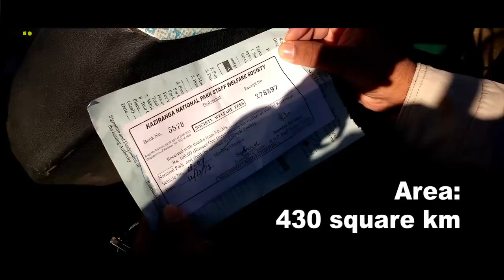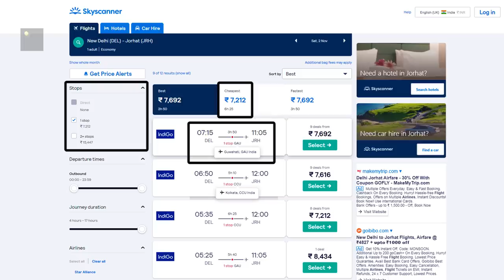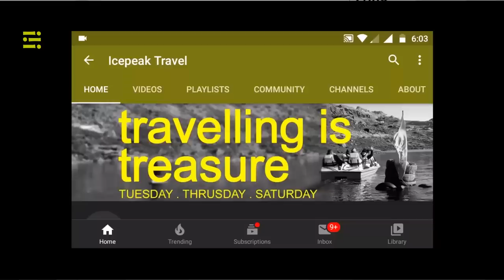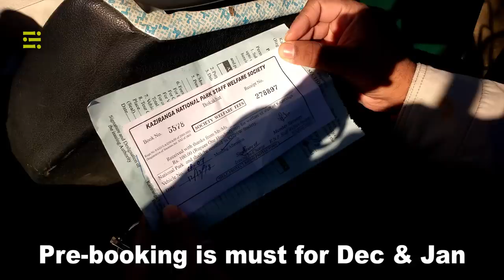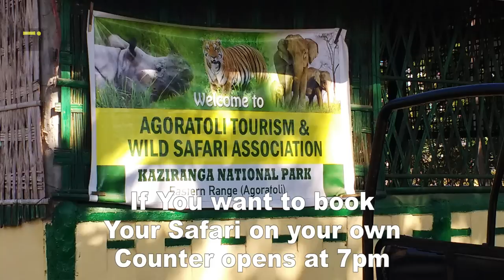Kaziranga National Park || World Heritage Site by UNESCO || Travel Guide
15 Tips You must need to know before visiting Kaziranga National Park.

In this Vlog series, I shared my personal experiences which you will not find out on Google or somewhere else.
Kaziranga National Park was announced as a World Heritage Site by UNESCO for its unique natural environment in 1985. "The best place to see the majestic One-horned Great Indian Rhinoceros." One must know 15 Tips need to know before visiting Kaziranga National Park.

Zone wise Entry Gate:
(A) The entry gate to the Central Zone of the Kaziranga National Park is located in the small town of Kohra around 2km from the bus stop at the National Highway. The Central Zone starts from the Mihimukh riding tower which is the Elephant Safari point. Your booked Elephant Safari will start from this point.

(B) The entry gate to the Western Zone of the Kaziranga Park is located at the place named Bagori at the Kaziranga. The Bagori tourism office is the starting point of this zone.

(C) The entry gate of the Eastern Zone of the Kaziranga Park is situated in the small town of Agoratoli which is located on the National Highway. The Agoratoli Tourism office is the starting point of this zone. This zone offers also a boat safari.

(D) The entry gate of the Burapahar zone of the Kaziranga National Park is located at the Ghorakati Village. You can trek here & take different birds' species.

Best Month to Visit: November to April
Visiting Hours: 5am - 10am & 2pm - till sunset

Two types of Jungle Safari: Elephant Safari (More popular) & Jeep Safari

Pricing:
1. Elephant Safari- Rs750/Person (Indian) & Rs1250/Person (Foreigner) (Excluding Forest Permission)
2. Jeep Safari- (a) Central Range - Rs1500/- (Excluding Forest Permission)
                      (b) Western Range - Rs1600/- (Excluding Forest Permission)
                      (d) Burapahar Range - Rs2500/- (Excluding Forest Permission)
3. Boat Tour (Dhanshree Ghat)- Rs1800/-
4. Burapahar Trekking - Rs2300/- (Excluding Forest Permission)
5. Panbari Reserve Forest Trekking - Rs1000
6. Byke on hire for Half day - Rs300

Special Discount:
1. Physical Handicapped Student (Valid ID Proof required)
2. Government Institute Student (Valid ID Proof required)
3. Group of Orphan

Office Time:
(a) 6:30am - 10am
(b) 1pm - 3pm

Camera Charges:
(a) Mobile - Free
(b) Still Photography - Rs100 (Indian) & Rs200 (Foreigner)
(d) Still Photography (Professional) - Rs1000 (Indian) & Rs3000 (Foreigner)
(e) Videography (Professional) - Rs10,000 (Indian) & Rs30,000 (Foreigner)

(b) Buses Timings- You have to reach Interstate Bus Terminal in Guwahati before 10 a.m. for Kaziranga

(c) Shared Vehicles are also available for Kaziranga from the famous Paltan Bazar in Guwahati.

(d) The airport shuttle bus that goes to Paltan Bazaar is one more option to reach Paltan Bazar to take shared vehicles & buses for Kaziranga

Kaziranga National Park has many stories about the origin of its name. From the verdant Karbi-Anglong hills on the south of the park, one can view the extensive floodplains of Kaziranga. The word Kazi in Karbi language means 'Goat' and Rangai means 'Red'-the land of red Goats (Deer).

Kaziranga is a substantially sized park, covering approximately 430 square kilometers. In particular, it stretches for 40 kilometers (25 miles) in length from east to west and is 13 kilometers (8 miles) wide.

Kaziranga is not only for seeing Rhinos from a distance and enjoying Safaris, but one can enjoy its fullest as follows:

1. Orchid and Biodiversity Park (Cultural Show during the day)
2. Ethnic Village: The Identity of Local People
3. Tea Gardens of Kaziranga
4. The Kaziranga Golf Resort
5. 9th Century Deopahar Archeological Site